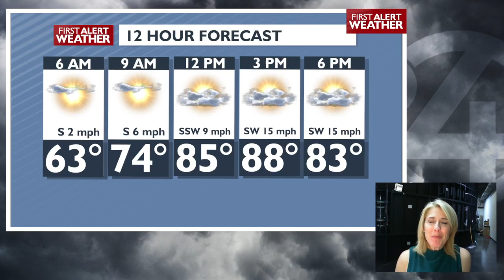Get ready for a BIG change! Highs in the upper 80s Tuesday before a 20-degree drop - Kris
Hello! Tuesday will be unseasonably warm with highs in the upper 80s, but a cold front will bring that to an end Tuesday night.

Plan Your Tuesday
Partly sunny skies with highs in the upper 80s and lower 90s
Slight chance of showers and thunderstorms in the afternoon
Breezy, with wind gusts to 25 mph

A cold front Tuesday will bring a dramatic drop in temperatures for Wednesday
Highs will drop below average Wednesday, before warming back up into the 70s